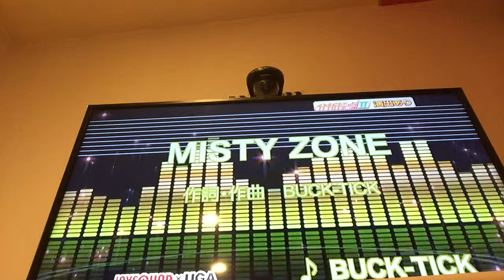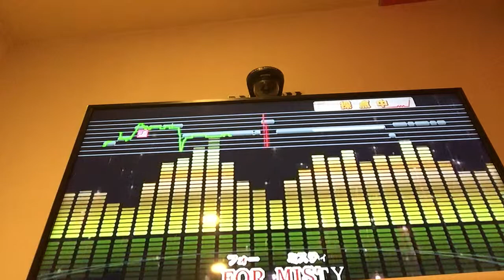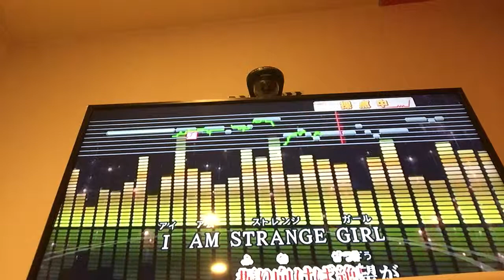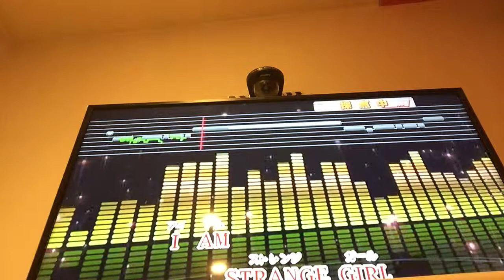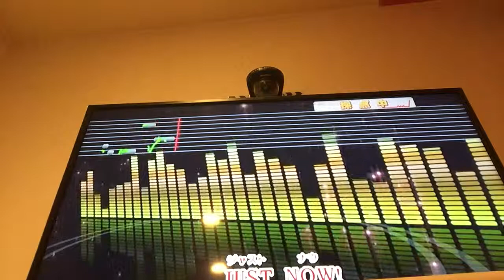misty zone 歌ってみた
Ｂ－Ｔです。